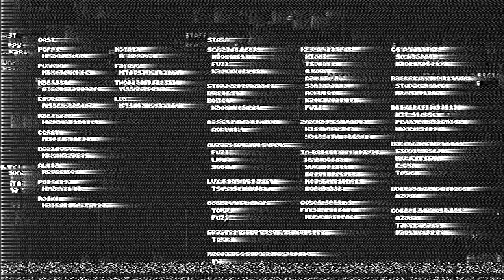【オリジナルWEBアニメ】『The Missing 8（ミッシングエイト）』第4話（4/8） - All It Takes for Your Dreams to Come True -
【MV】FUZI × Neru - 0bsol3scence (feat. Mas Kimura & MEG) 【オブソレセンス】

0:00 Previously（あらすじ）
0:27 OP（オープニング）
0:44 Main Part（メイン）
18:29 End Credits（クレジット）

▶次のエピソード
Coming Soon...

▼あらすじ
荒廃した世界──
そこにはアンドロイドとロボットが暮らしている。
ニンゲンにユメみるアンドロイドの『ポピー』。
ニンゲンに興味がないアンドロイドの『パンクン』。
ある夜、空を見上げた彼らの前に星が一つ落ちてきて……

▼The Missing 8（ミッシングエイト）
MVから生まれたFUZIオリジナル作品『The Missing 8』がオリジナルアニメになりました。
ポップとパンクの物語を是非お楽しみください。

2019年7月『FUZI × Neru - 0verf1ow (feat. Luschka & Panaman)』から始まった本作がなんとWEBアニメになりました。本当に嬉しいです。
たくさんの才能が集まり素晴らしい作品になっております。順次公開していきますのでぜひ完結まで楽しんでください。

▼二次創作について
本映像を使用した個人による二次創作（イラストやMADなど）は基本的に許可しております。
「TheMissing8」をつけていただけると気づきやすいです。
クリエイターの皆様の作品を楽しみにしてます。
※営利目的（YouTube等へのアニメの切り抜きは可）、第三者を傷つけること、公序良俗に反すること、作品のイメージを著しく損なうものは許可することはできません。

Imagined & Created by

スタッフ
監督：吉邉尚希
脚本：佐藤直子、FUZI、吉邉尚希
絵コンテ/演出/編集：吉邉尚希
演出助手：梅木葵
原画：HIOKI、つもっき、Q　KAWA、藤井大輝、さらんらっぷ。、梅木葵
第二原画：岸野 美帆、山下菜摘
動画：WIT STUDIO、大辻裕夏、佐怒賀祐希、作田愛、鎌滝梢、新井萌香
CGアニメーター：永田奏、吉邉尚希
色指定・仕上げ：木幡美雪
キャラクターデザイン：FUZI、来人、そゐち
宇宙船デザイン&モデリング：トキキ
メカデザイン&モデリング：ina
ルクス文字デザイン：草野剛
翻訳（英、中）：Yufeng Ye
コンセプトアート：トキキ、FUZI
美術監督：スタジオ・ルーファス、宮本実生
美術ボード：WIT STUDIO、ペリコ キタジマ、原田 響
背景：スタジオ・ルーファス、宮本実生、E-CHO、トキキ
撮影監督：アズマ
撮影：アズマ、横井武尊、吉邉尚希
音響効果：中島勝大
録音調整：光山利央
録音助手：萬年沙織
録音スタジオ：スリーエススタジオ
音響監督：渡辺悠介
音響制作担当：齊藤月帆
音響制作：HALF H・P STUDIO
アニメーションプロデューサー：中武哲也、大谷丞
制作担当：佐々木彩香
アニメーターアテンド協力：白石大也
アニメーション制作：FUZI、WIT STUDIO
企画・原案：FUZI
製作：FUZI
原作：FUZI × Neru - 0verf1ow (feat. Luschka & Panaman)、FUZI × Neru - 0ptimi2er (feat. Luschka & Mas Kimura)

キャスト
ポピー：遠野ひかる
パンクン：小市眞琴
メイズアーク：種﨑敦美
エモリー：松田利冴
ラファエラ：山村響
コーリー：和多田美咲
デスリリー：拝師みほ
アルメット：入江玲於奈
ポストマリン：羊宮妃那
ロック：福原かつみ
マザー：茅野愛衣
ファザー：宮本充
トーマス・バーガン：内田夕夜
ルクス：宮本充

▼スタッフ&キャストリンク
スタッフ

indie anime